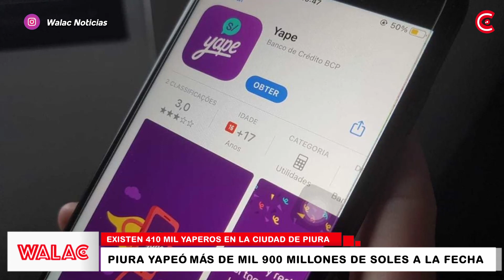Piura yapeó más de mil 900 millones de soles a la fecha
La Gerente de escalamiento comercial de yape, Kristy Fernández, indicó que, hasta la fecha, Piura yapeó más de mil 900 millones. Asimismo, indicó que este nuevo método de pago ha beneficiado a más de 65 mil negocios.